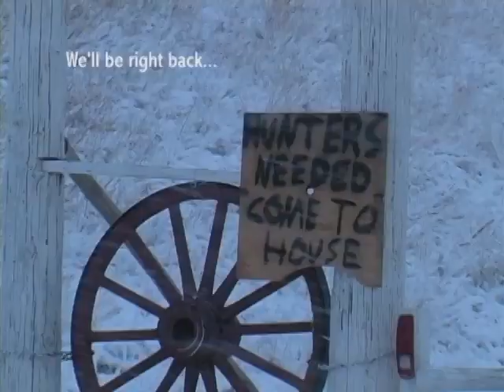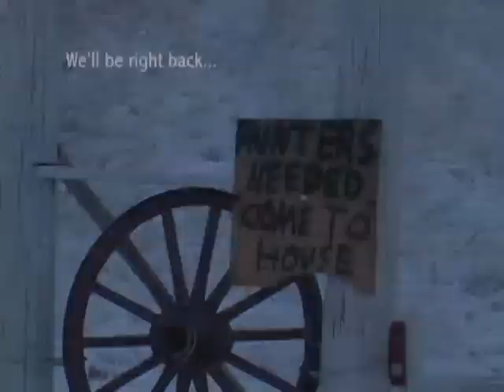The Coyote Kid Episode 13 (Quest for Bears Part 2)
Join the boys as they grab up their bows and guns and see what comes in to the stand.